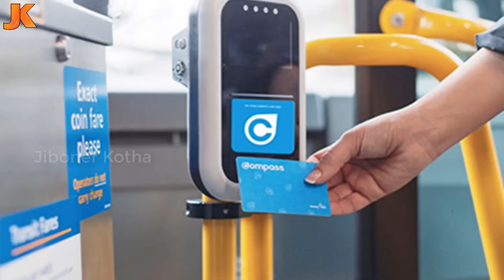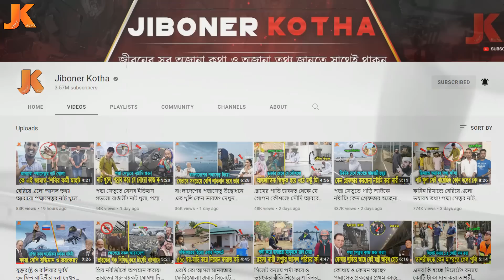পদ্মাসেতুর টোল প্লাজার দায়িত্ব পেল লাখো যুবকের ক্রাশ! দেখুন কারা এই সুন্দরী? ও তাদের আসল পরিচয়